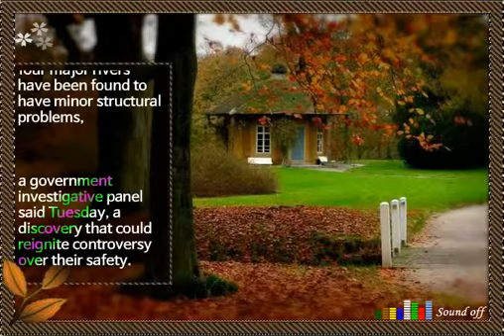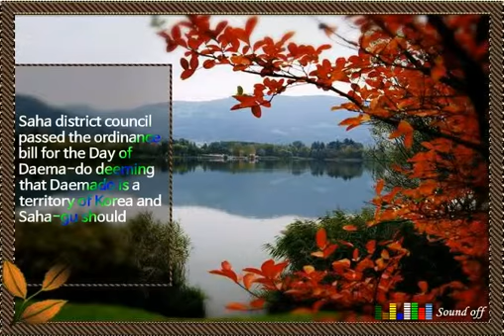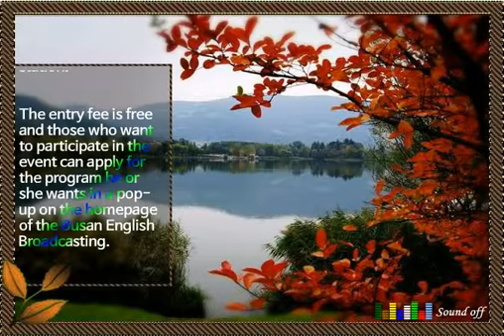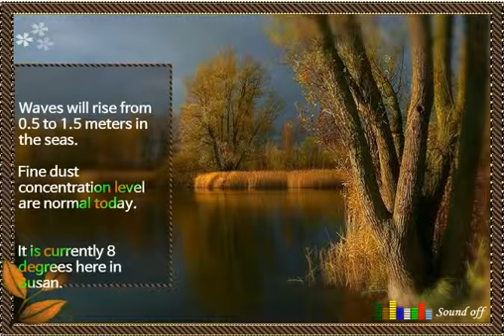cyber terrorism on South Korea's nuclear power plants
The call comes as South Korea is struggling to find those responsible for a series of leaks of information related to two nuclear reactors. Officials said the Gori and Wolsong nuclear power plants, remain safe as their innermost networks are completely cut off from the Internet, though the latest incident raised safety concerns. She urged officials to "again fundamentally check the preparations against cyber terrorism on our nation's key facilities, including nuclear reactors," in a cabinet meeting in the new administrative city of Sejong.